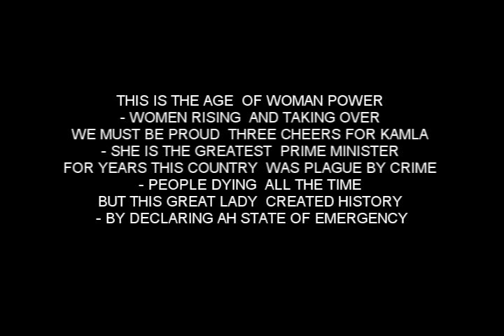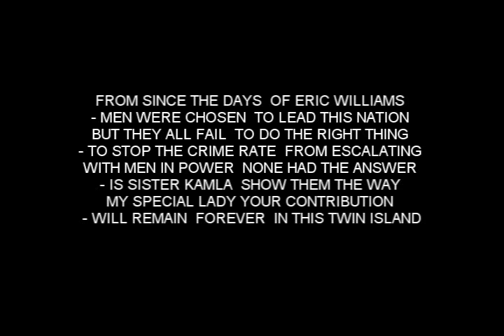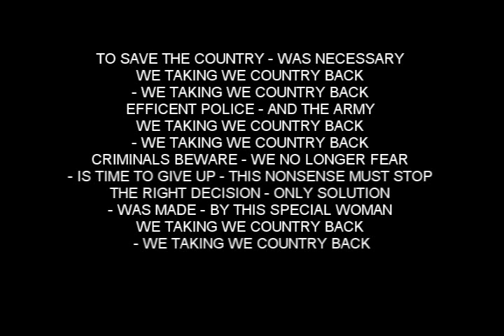CRAZY (Edwin Ayoung) - Kamla The Greatest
A tribute to Kamla Persad-Bissessar the prime minister of Trinidad & Tobago